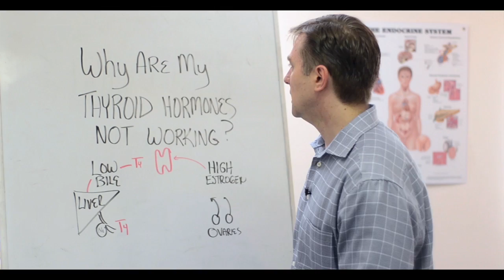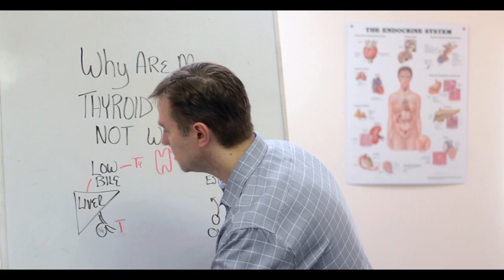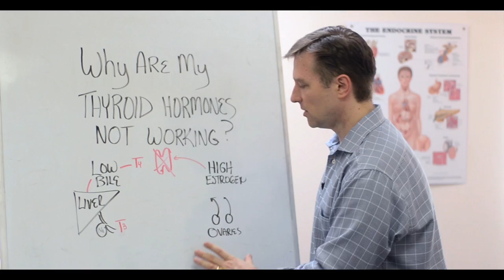Why Are My Thyroid Hormones Not Working?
Dr. Berg talks about the two common reasons why one's thyroid hormones fail to work. Most thyroid problems are secondary to either a lack of bile or estrogen dominance.